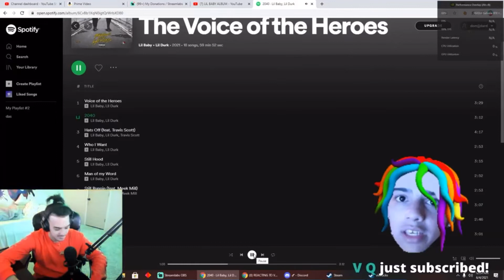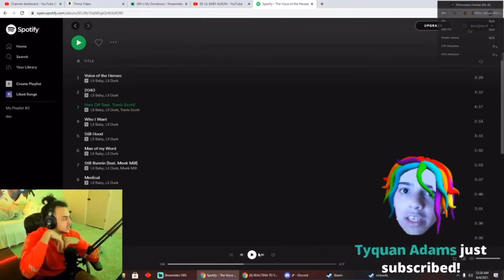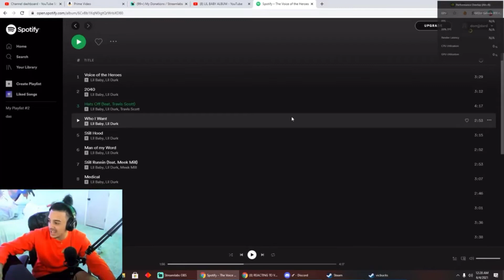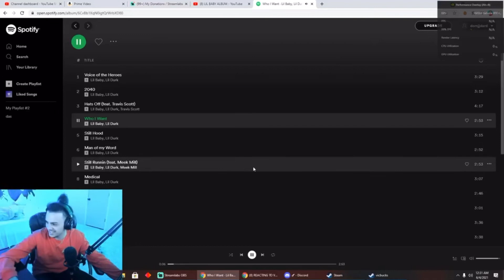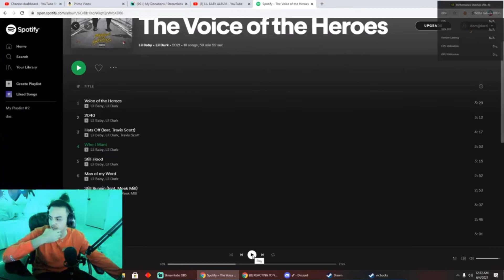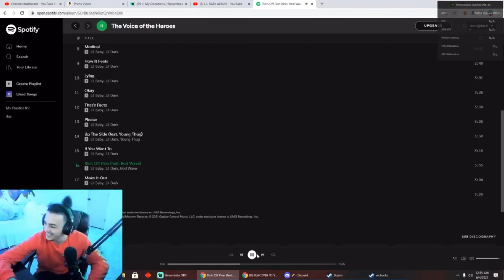Dasgasdom3 reacts to Lil Baby’s Album “THE VOICE OF HEROES”